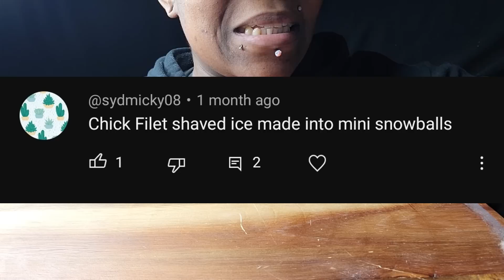CRUNCHY | SHAVE CHICK FIL A MINI SNOWBALLS | REQ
HELLO MY CRISPY CRUNCHES! I WANT YOU TO KNOW I LOVE YOU ALL! 💜💜💜💜

WONDER ABOUT THE PRODUCT I USE PLEASE CHECK OUT!

THIS I AN ASMR CHANNEL. IT IS ABOUT SOUNDS THAT MAKE YOU TINGLE AND RELAX YOU. IF YOU DO NOT LIKE SEEING PEOPLE CHEW DON'T WATCH JUST LISTEN. REMEMBER ASMR IS ABOUT SOUNDS 🤗